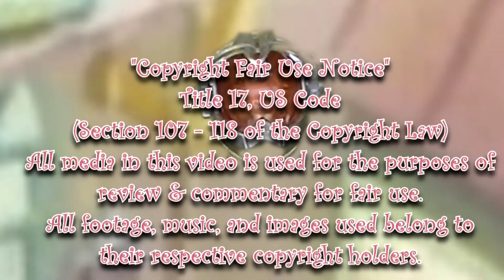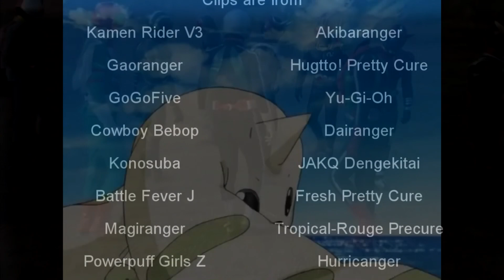Weekly Witches - Ojamajo Doremi Ep 42 Review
So these three were the true OGs.

0:00 Fair Use Buffer
0:39 Part A - The Thankfully Unofficial Sentai
4:30 Part B - The Duel of the Fandoms
8:16 Closing Thoughts
9:38 Next Video